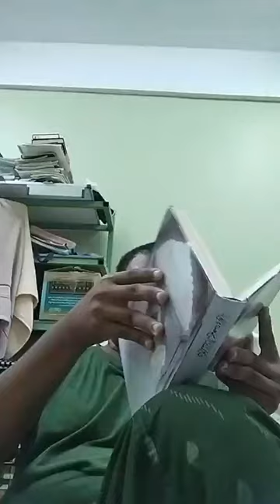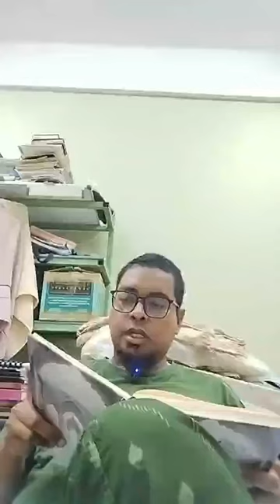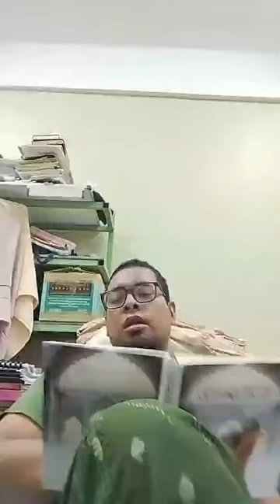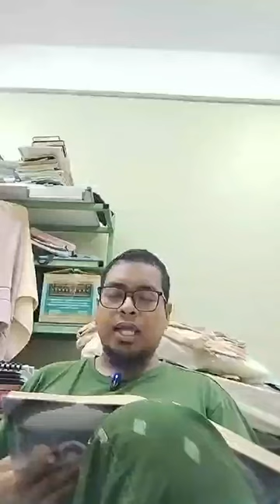Majlis 98: Mirqah Su'ud al-Tasdiq Sharh Sullam al-Tawfiq Karya Shaykh Nawawi al-Bantani (8/10/2024)